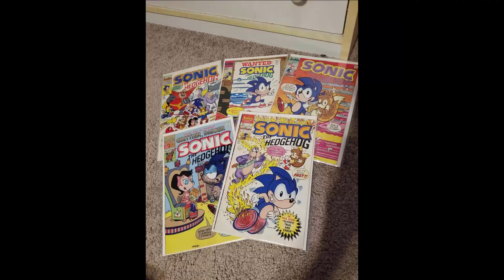Pixar's Sonic: Toy Story 2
Que forma de celebrar el cumpleaños de Sonic, con la secuela de Toy Story, ya que desde el primero tuvo exito, bueno, ustedes lo querian, y aqui lo tienen, veran nuevos personajes, que lo disfruten y Sonic, Feliz Cumpleaños numero 29!!